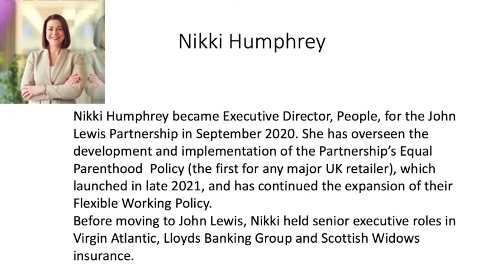Nikki Humphrey, Executive Director, People, John Lewis Partnership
Nikki Humphrey explains the process and rationale of John Lewis' Equal Parenthood Policy and describes the 'incredibly positive' reactions to early implementation